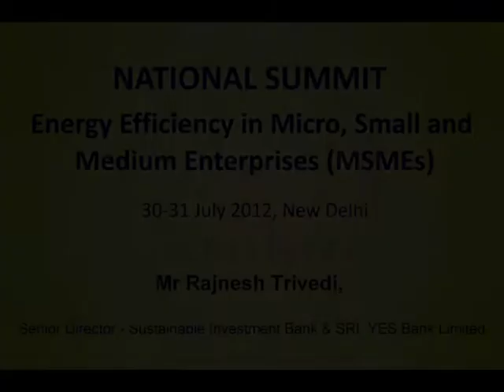Mr Rajnesh Trivedi- Need for a common nodal agency to vet EE technologies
The National Summit on Energy Efficiency in MSMEs was held during July 2012 at New Delhi. The two-day Summit was organized under the aegis of Small and Medium Enterprises Energy Efficiency Knowledge Sharing (SAMEEEKSHA). The Summit drew more than 200 participants who represented 40 cluster-level industry associations from various MSME sub-sectors across India including brick, ceramics, chemicals, dairy, engineering, foundry, metallurgy, rice mills, tea, and textiles; 30 government departments; 16 bilateral/ multilateral agencies; 7 financial institutions; 9 academic institutions; and 20 energy consulting firms.
Speaking at the plenary session on Finance, Mr Rajnesh Trivedi, Senior Director, YES Bank Limited expressed his happiness at the discussions that have started taking place on the EE paradigm, which would encourage the adoption of new EE technologies that financiers and investors are comfortable with. He noted that energy efficiency is a very critical component in the entire value chain of 'clean technology' investments. Presenting a banker's perspective, he pointed out that a banker primarily looks at financing, rather than the technology. If an EE implementation results in actual cash flows and increased bottom line for the company, it would get a go-ahead from the banker.  Mr Trivedi highlighted the need for a common nodal agency that could vet EE technologies based on their actual performances, and that could work with the bankers, entrepreneurs and LSPs.